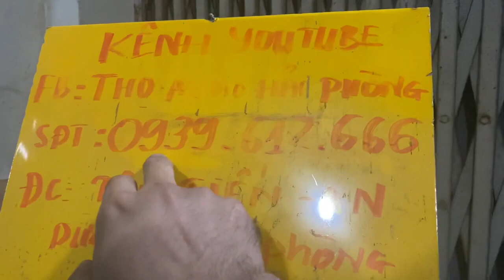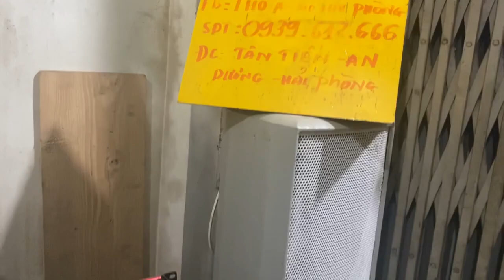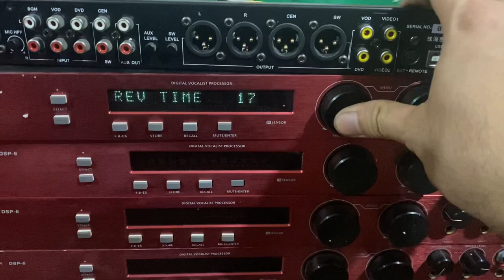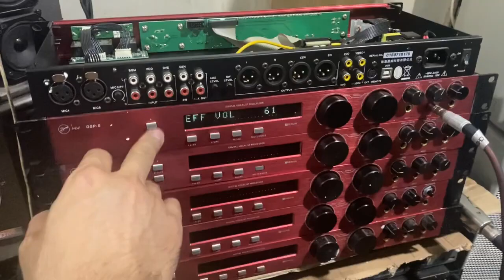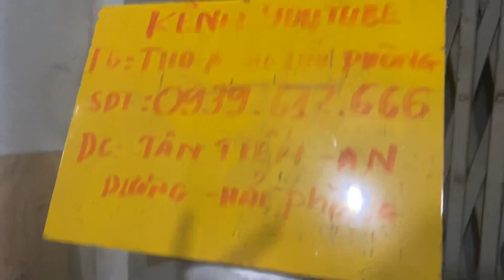Vang cơ lai số , vang nhại hay Dễ chỉnh Rẻ LH 0939 612 666